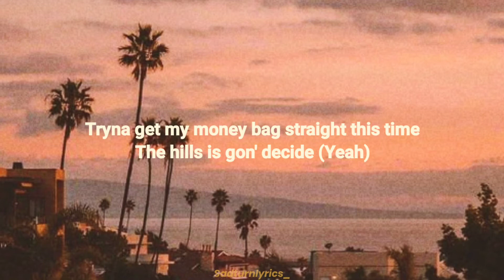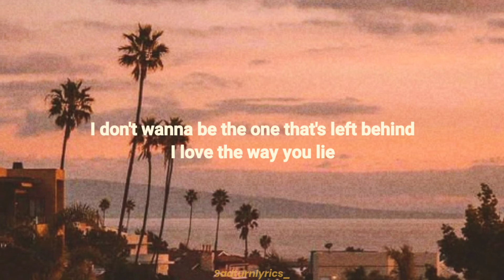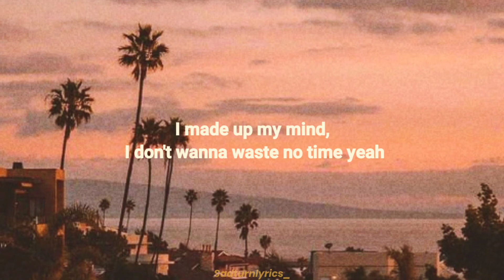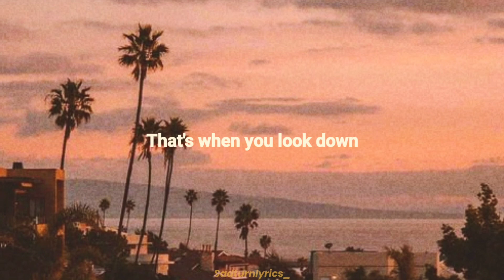CALIFORNIA • by Rich Brian, NIKI ft. Warren Hue ( Lirik / Lyrics )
• Unofficial lyrics video